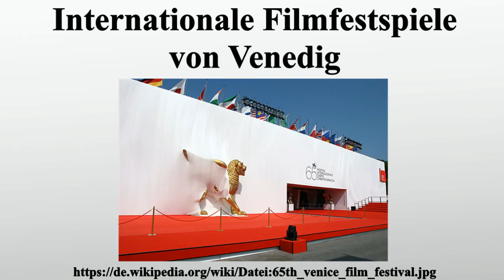Internationale Filmfestspiele von Venedig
Vielen Dank für Ihre Unterstützung:

Die 1932 begründeten Internationalen Filmfestspiele Venedig sind Teil der Biennale für zeitgenössische Kunst und finden jedes Jahr von Ende August bis Anfang September auf dem Lido in Venedig statt.1933 und 1943 bis 1945 gab es keine Filmfestspiele.Die Filmfestspiele sind das älteste Filmfestival der Welt und gehören bis heute – gemeinsam mit dem Filmfestival Cannes und der Berlinale – zu den bedeutendsten internationalen Filmfestspielen.Die letzte Auflage fand vom 2.

Bild-Copyright-Informationen
Urheber Info: Mnasiri7 photo: Mansour Nasiri